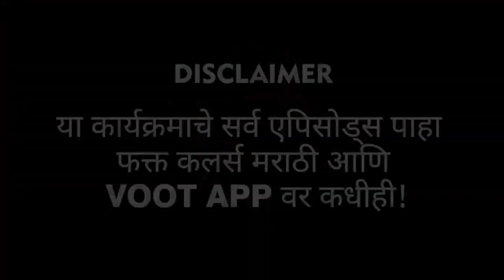Rakhi Sawant | आरोहने राखीसाठी घेतला हा निर्णय | LetsUpp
बिग बॉस मराठीच्या घरात कॅप्टन आरोह वेलणकरने राखी सावंतला किचन ड्युटीवरून काढायचा निर्णय घेतला